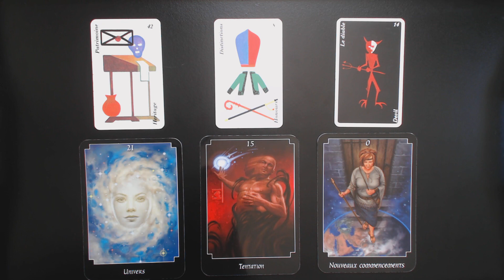LION Passé récent, présent, futur proche.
Guidance intuitive.

Au plaisir!

Isabelle